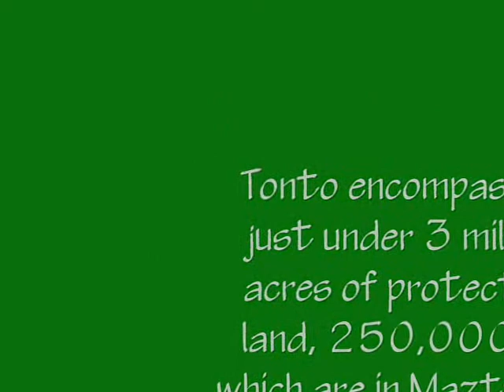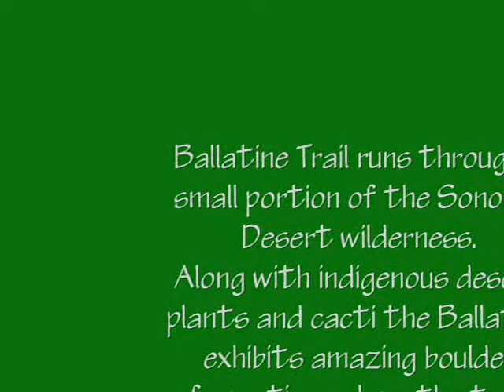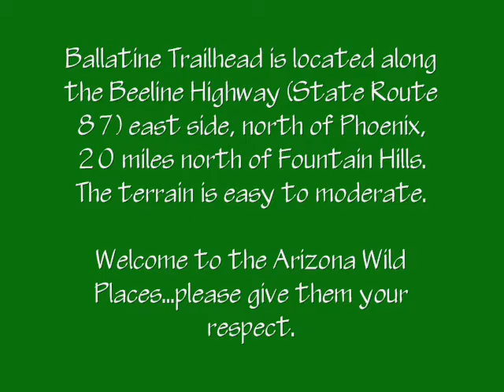Arizona Hiking-Ballantine Trail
Hiking the Ballantine trail in Arizona, right off the Beeline Highway north of Fountain Hills.
On this particular morning, I hiked the trail with my dog Cosima during an unusual desert rain storm. The rain and cooler weather created a beautiful mist and fog over the mountains.
Trivia, facts & location info on the Ballantine Trail & surrounding area is at the end of the video.